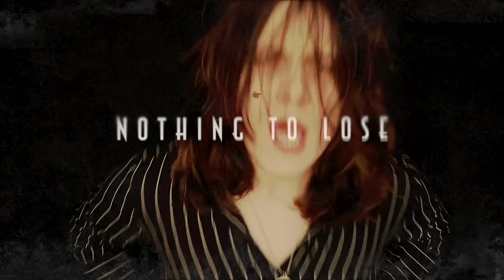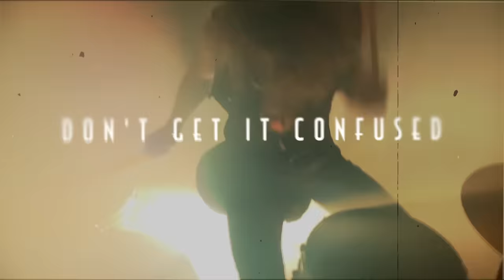Tyler Bryant & The Shakedown - On To The Next (Lyric Video)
The new single "On To the Next" available now.

Music video by Tyler Bryant & The Shakedown performing On To The Next (Lyric Video).